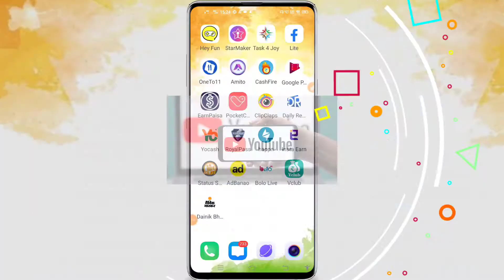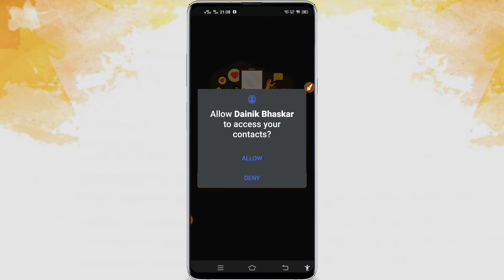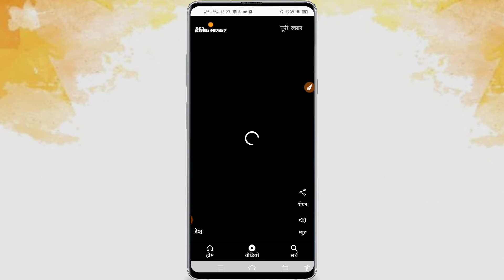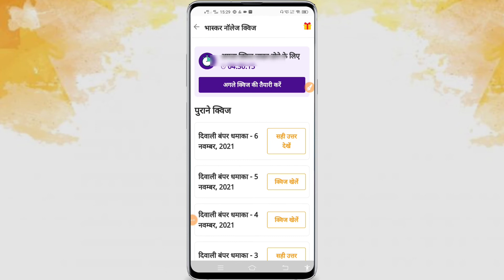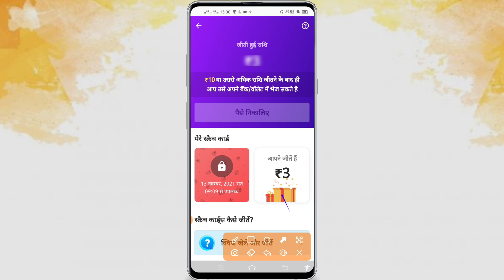इस ऐप से रोजाना कमाएं 540 रुपये || Earn Rs 540 daily with this app 2021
दोस्तों इस वीडियो में बताया हूँ घर बैठे ऑनलाइन पैसे कैसे कमा सकतें है ये काम आप कहीं से भी कर सकतें है वह भी मोबाइल से काम करके पैसे कमा सकतें है कैसे आपको ऑनलाइन काम करना है कैसे आपको पैसे मिलेगा सब जानकारी इस वीडियो में दिया हूँ ये काम कोई भी  सकता है ऑनलाइन और घर बैठे रोज पैसे कमा सकतें है तो वीडियो को पूरा जरूर देखें आपको सब जानकारी इस वीडियो में मिल जायेगा